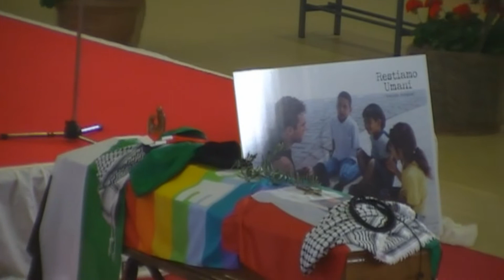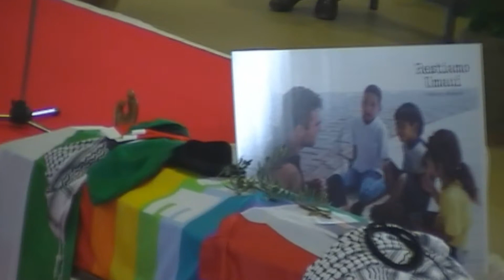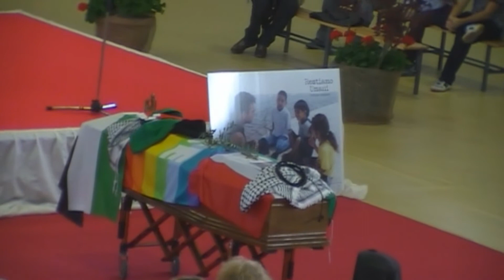saluto d/A.N.P.I. al partigiano VITTORIO UTOPIA ARRIGONI & BELLA CIAO d'ottoni /funerali-Bulciago.w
Bulciago (LC) 24 aprile 2011 - Il suo soprannome, per gli amici, era Utopia. Il suo nome di battaglia, diremmo noi. Vittorio Arrigoni era nato 36 anni fa a Bulciago, in provincia di Lecco, ed era un attivista dell'International Solidarity Movement. Era uno che di metteva in gioco, Vittorio Arrigoni, uno che andava fino in fondo. Come Gino Strada. O come, permettetemi il paragone, come il Puecher, come Teresio Olivelli, come Caronti, per dirne solo alcuni. Nel 2008 era andato a vivere a Gaza, e subito aveva partecipato ad alcune azioni a favore della popolazione della striscia. Aveva fatto da scudo umano ai contadini al confine con Israele ed ai pescatori che si avventuravano oltre le 3 miglia dalla costa, dove era più facile pescare il pesce. Uscire in mare con Vittorio significava riempire le reti, non per vendere il pescato, ma per poter mangiare. Per il suo impegno civile, questo ragazzo scomodo si era guadagnato le minacce dell'estrema destra israeliana e degli estremisti salafiti, che lo consideravano troppo vicino al governo di Hamas. Nel suo blog "Guerrilla Radio" (dal titolo di una canzone dei Rage Against the Machine) raccontava le sofferenze del popolo palestinese, così come nel 2008 aveva raccontato l'offensiva israeliana Piombo Fuso. Aveva scritto anche un libro "Restiamo Umani", tradotto in quattro lingue, il cui ricavato era stato interamente devoluto per curare i bambini malati della Palestina.

Era uno che si metteva in gioco. Come lo furono Caronti, Olivelli, Puecher, per citarne solo alcuni. Lottava contro la follia e la violenza che sempre generano le guerre. Combatteva ed ha sacrificato la sua vita per gli stessi ideali di pace, libertà e giustizia sociale per i quali hanno combattuto i nostri partigiani.

Restiamo umani, partigano Utopia.

Ora e sempre, resistenza.